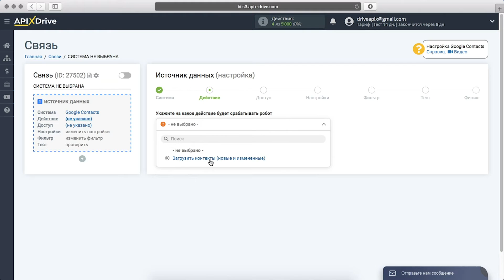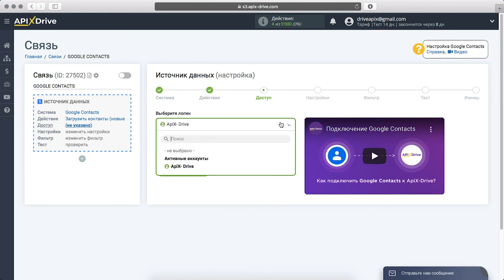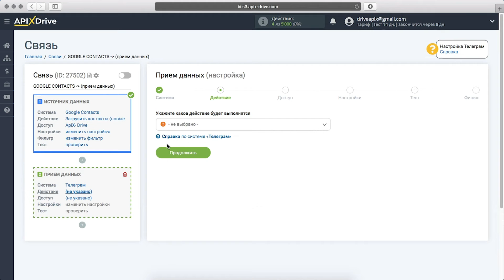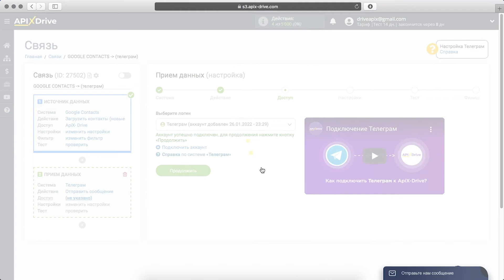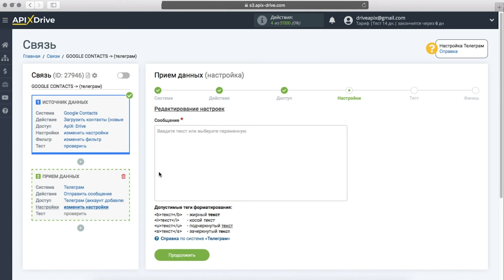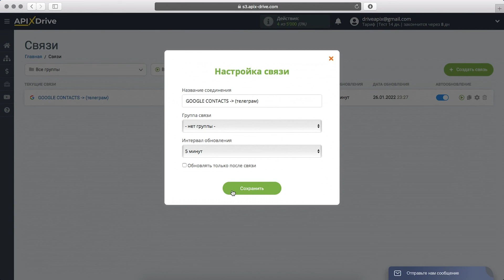Интеграция Google Contacts и Telegram | Как настроить передачу данных из Гугл Контакт​ в Телеграм?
Как настроить передачу данных из Гугл Контакт​ в Телеграм? | Интеграция Google Contacts и Telegram через онлайн коннектор сервисов и приложений ApiX-Drive

✓ Покажем как без программистов и интеграторов настроить передачу данных из Гугл Контакт​ в виде уведомлений в Телеграм.

【 Навигация по видео 】
  • 0:00​​​​​​​​​​​​​ - Введение
  • 0:30​​​​​​​​​​​ - Настройка Google Contacts в качестве Источника данных
  • 2:19​​​​​​​​​​​ - Настройка Telegram в качестве Приемника данных
  • 5:36​​​​​​​​​​​ - Настройка автообновления